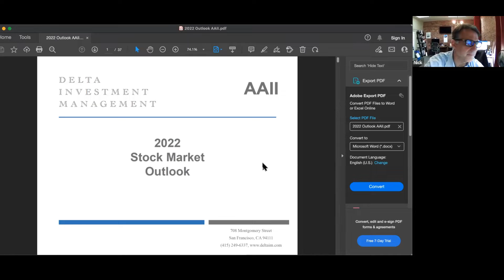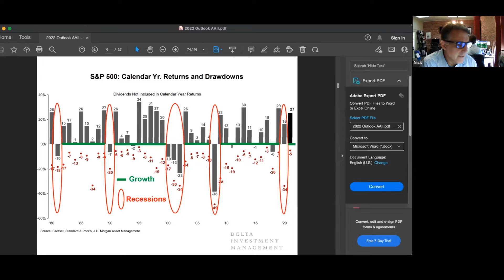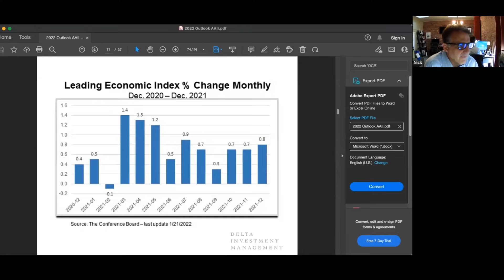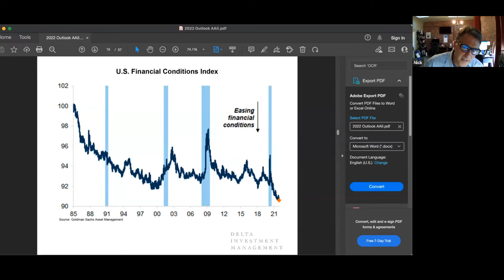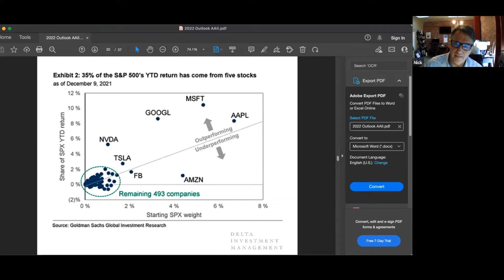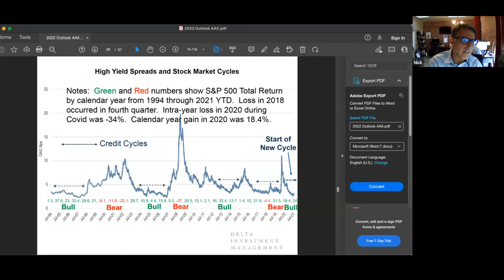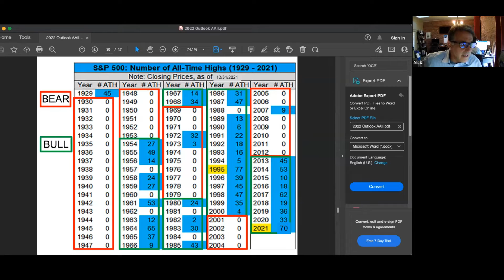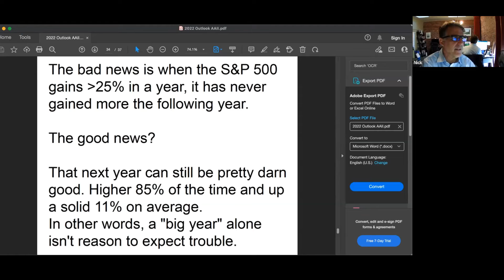Should I Sell or Invest - Financial Outlook for 2022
Should I Sell or Invest - Financial Outlook for 2022 with Nick Atkeson

Nick will identify simple, robust quantitative macroeconomic measures that indicate when risk is elevated and equity exposures should be reduced in your portfolio.  We will review the current state of the economy and stock market and offer his views of where we are headed in 2022.

Nicholas Atkeson is a founding partner of Delta Investment Management, LLC, a registered investment advisory firm based in San Francisco. Prior to founding Delta Investment Management, Mr. Atkeson was a partner and portfolio manager of Delta Force Capital, LLC, a San Francisco-based hedge fund from 2006 to April 2009. Prior to Delta Force Capital, Mr. Atkeson was a Managing Director for Banc of America Securities and Susquehanna
International Group, LLC.  He is co-author of “Win by Not Losing: A Disciplined Approach to Building and Protecting Your Wealth in the Stock Market by Managing Your Risk” published by McGraw Hill.  Mr. Atkeson graduated from Haverford College, Phi Beta Kappa with a BA in Economics, and from Stanford University Graduate School of Business.

Mike Kress is a portfolio manager at Delta Investment Management. Mr. Kress has 50 years of industry experience. Prior to joining Delta Investment Management, Mr. Kress worked at Sanctuary Wealth, ThinkEquity, Banc of America Investment Services, Credit Suisse First Boston, and Donaldson, Lufkin & Jenrette. Mr. Kress has a Bachelor of Business degree from Ohio University.

Join us Wednesday,s 7:00 am - 8:30 am Pacific Time for our virtual meeting on Zoom

Meeting ID: 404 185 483
Password: 949355